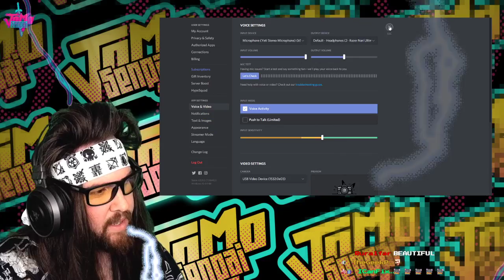🎙️JoMo Interviews: MY NUMBER #1 FAN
This was probably one of the funniest interviews I've ever done oh my goodness.. LOL -- Watch live